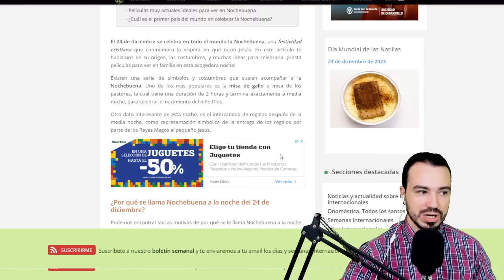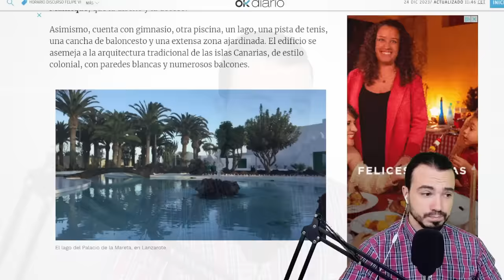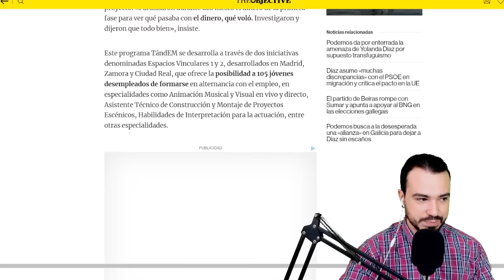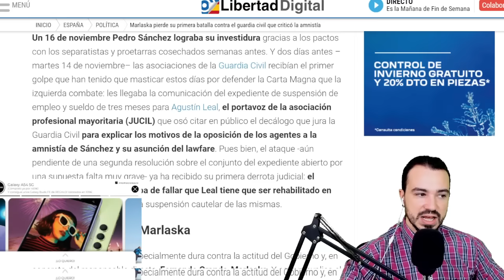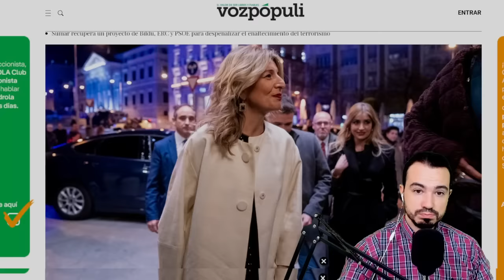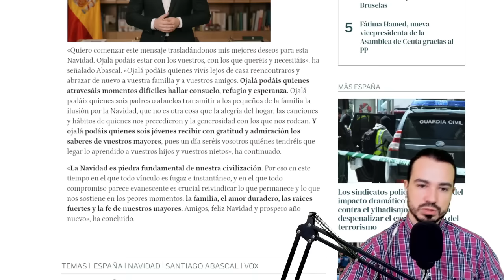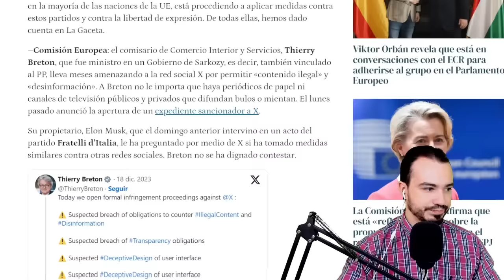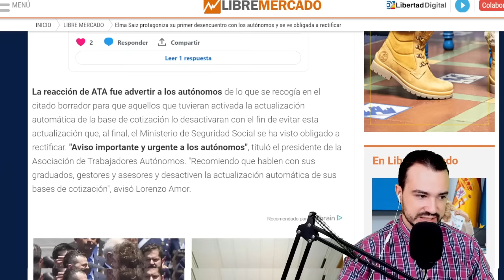PODCAST DE ACTUALIDAD 24 DE DICIEMBRE DE 2023